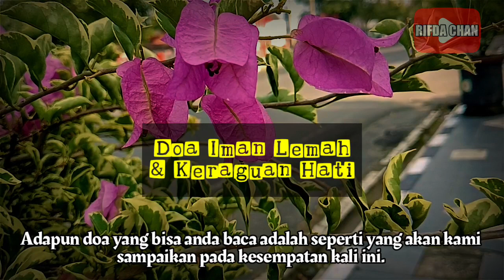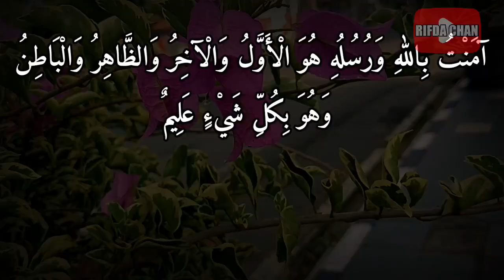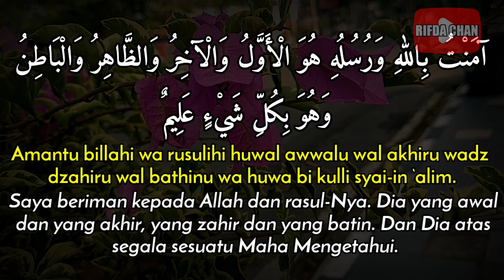Doa Ketika Iman Lemah (Sedang Turun) dan Penuh Keraguan Hati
Terima Kasih